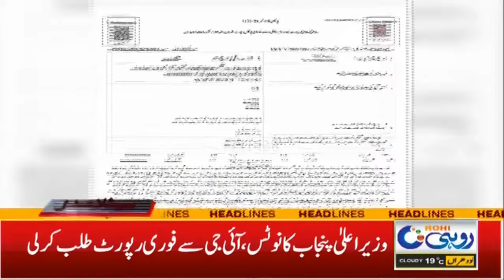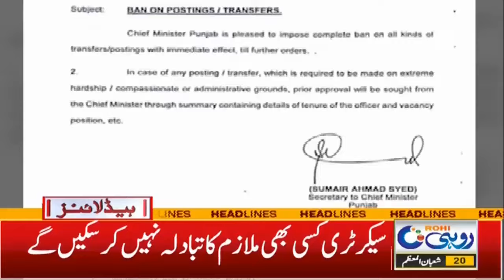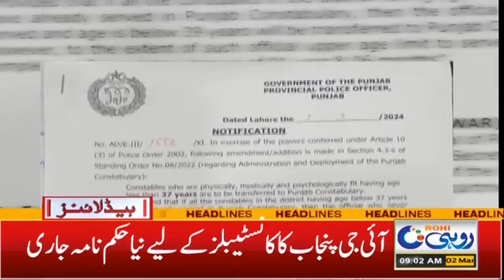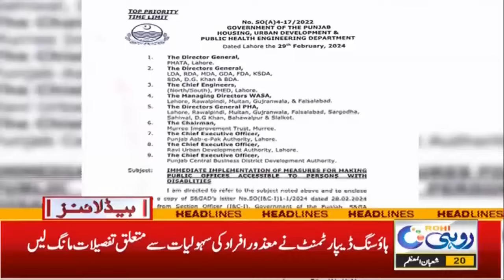9am News Headlines l 02 March 2024 l Rohi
9am News Headlines l 02 March 2024 l Rohi